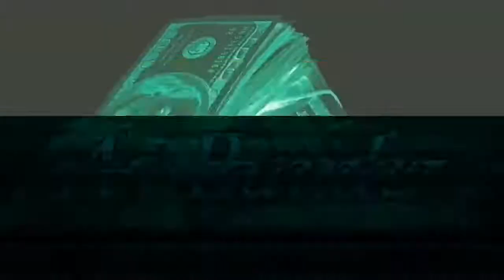Titan still OP ? 🤯 (Black ops 4)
Titan still needs to be nerfed smh